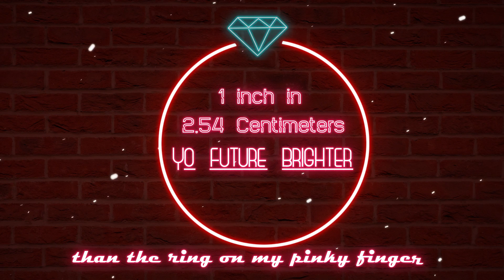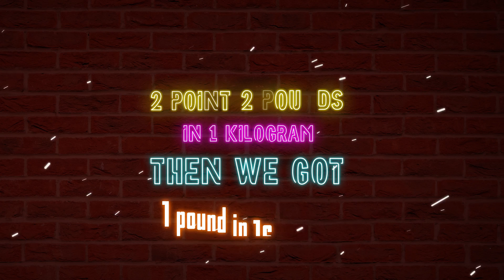Unit Conversions (Lyric Video)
LYRICS:
Imma show you how to do this. How to convert units.
All my scholars raise ya hands, cause we to busy schoolin’
It’s simple let me prove it. We gotta keep improvin’
We gotta get these grades. A degree what we pursuin’

One inch in 2.54 Centimeters. Yo future brighter than the ring on my pinky finger.
Twelve inches in one foot. You gotta keep yo head in the books.
Three feet in one yard. Just study show the teacher you a star.
seventeen -sixty yard in a mile. Success will make ya family really proud.
Two point two pounds in one kilogram.
Den we got one pound in 16 ounces.
One ton equals two thousand lbs.
Memorizing' conversions cuz we college bound.

One table spoons and three tea spoons.
Y’all some future legends, so tell’em make room
8 fluid ounces in one cup
These scholarships, yea we finna run’em up
2 cups, 1 pt
2 pt, 1 qrt
Imma genius, I can do way more than dribble down a court
Learning is my sport. 100 is my score.
Don’t forget one gallon, equals four quarts.

60 seconds one minute. Time is monayyyy
60 minutes one hour, oh 24 in a day
7 days one week, about 4 in a month.
12 months in a year, yea we finna turn up.